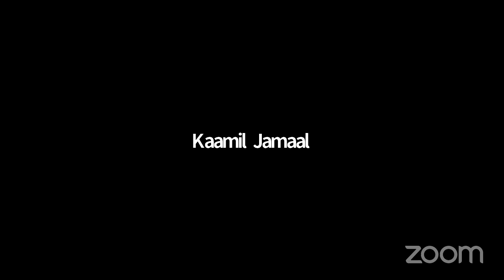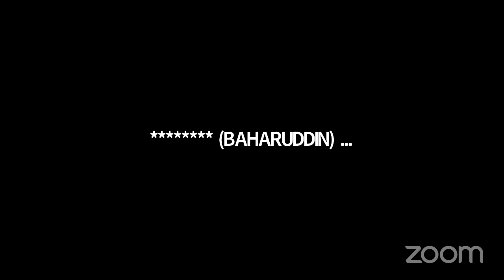Muhadara ajaiba gare fafirruu ilallaah qophawe💞💔💝😢subscribe like share 💓💗💖💕💞💔💞